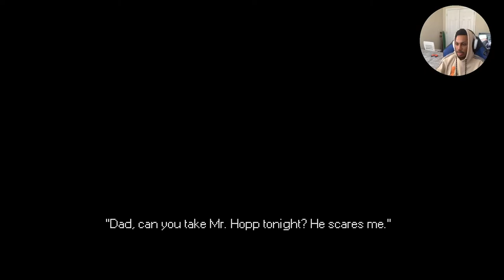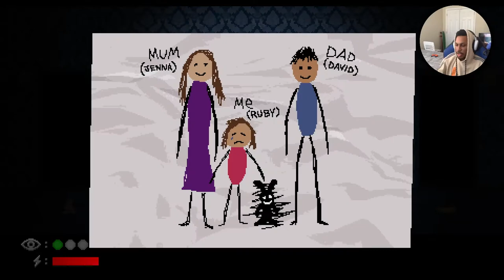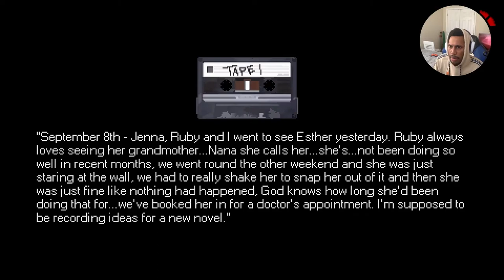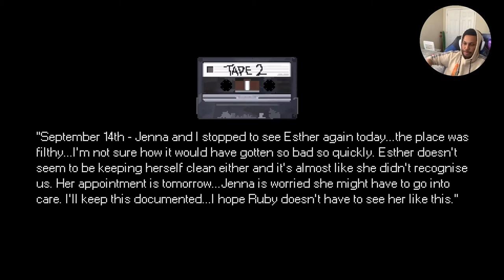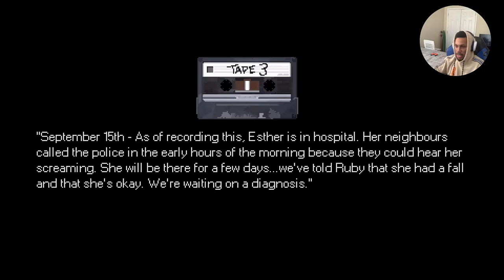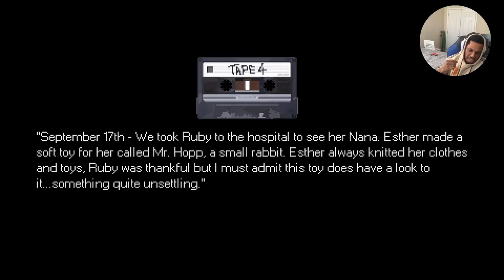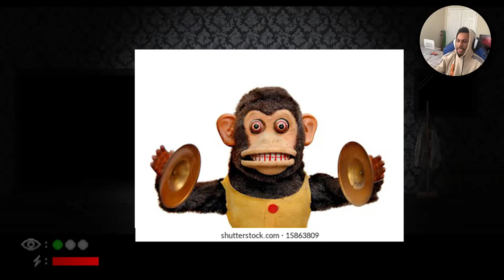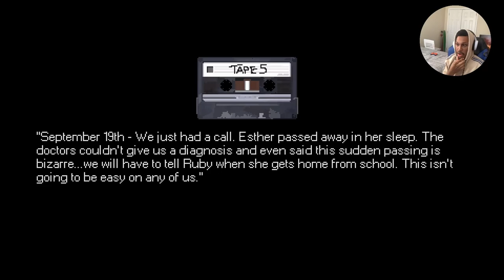GRANNY CAN'T GIVE ME NO MORE GIFTS! [Mr. Hopp's Playhouse]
Aye yo I'm not messing with this nock off Easter bunny